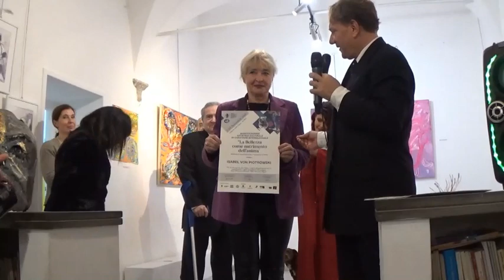LA BELLEZZA COME NUTRIMENTO DELL'ANIMA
Mostra Collettiva d' arte " La bellezza come nutrimento dell' anima"
Organizzata da Quirino Martellini presidente della Biennale Internazionale Etruria.
Galleria La Pigna
ROMA
7 novembre 2023